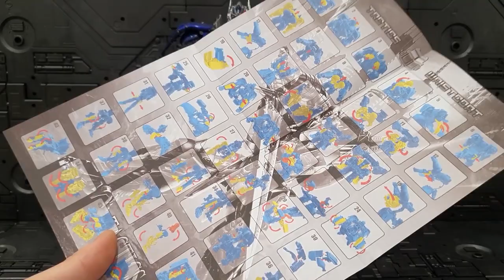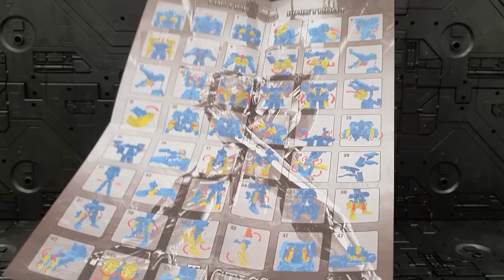토이월드 TW-F01 TLK 옵티머스프라임 !!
변신진짜.

01:11 - 파츠
07:45 - 디테일
10:01 - 가동성
13:00 - 크기,무게
13:45 - 변신